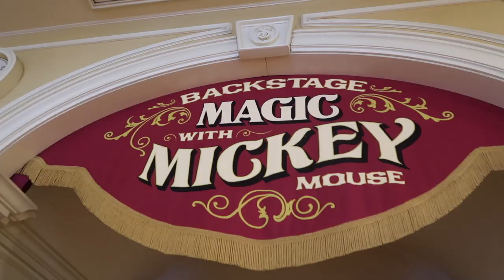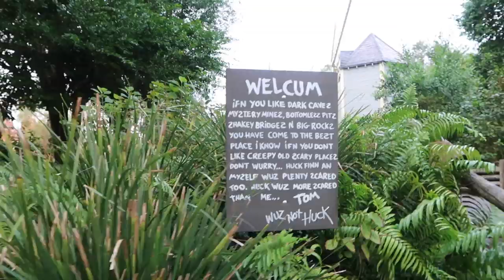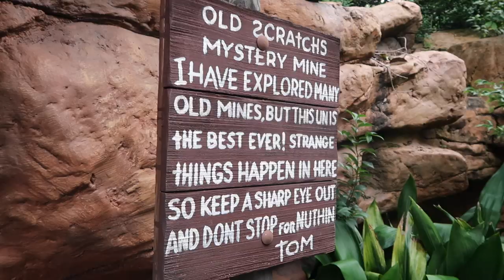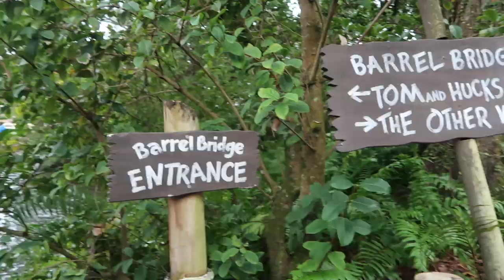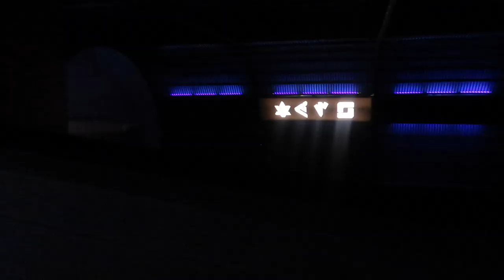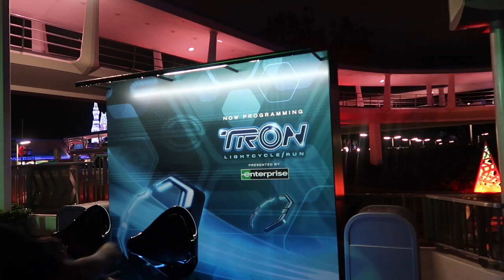DAY 6 MAGIC KINGDOM VLOG 2019 DISNEY WORLD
We met talking mickey!! And rode some fun rides!!